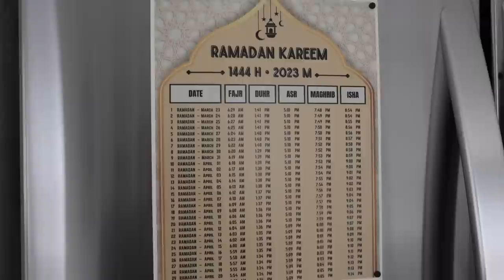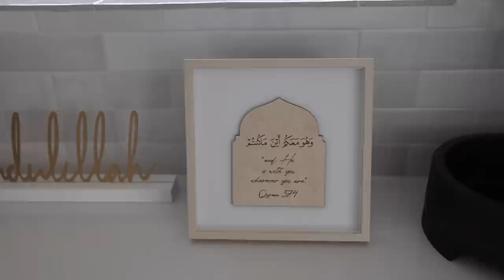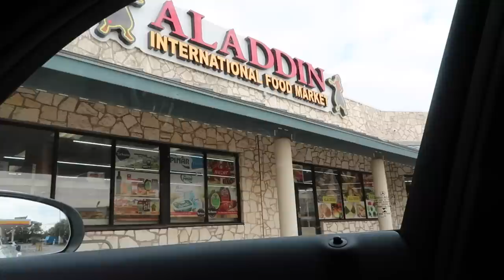Prep With Me For Ramadan 2023! Cleaning & Decorating, Grocery Shopping, Making Cheese Fatayer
Prep with me for Ramadan 2023!

WithLoveLeena x IvyCity Dress (fits true to size, I'm wearing small)
Baby blue half zip (has an oversized comfy fit)